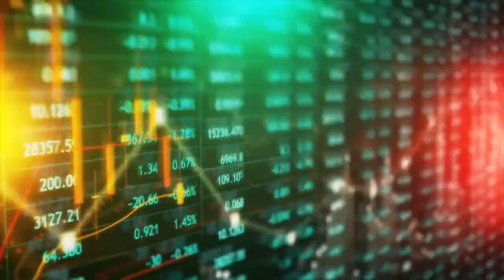Peter Zeihan:_Decoding China s Destiny1080P HD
DECODING China's DESTINY:peter Zeihan

If you're new to this channel, I want to welcome you to "Financial Control". This channel is all about business/investing motivation, audiobooks, and money. Helping mainly entrepreneurs grow more intelligent and more financially stable in today's society. We try our best to create the best inspirational videos/motivational videos to help to lift you up when you're down and to inform you so that you can become a better person in business and in your life.

We try to highlight legends such as Warren Buffet, Robert Kiyosaki, Graham Stephan, Dave Ramsey, Ray Dalio, and many more.

 -This video has no negative impact on the original works (It would actually be positive for them) -This video is also for teaching and inspirational purposes.